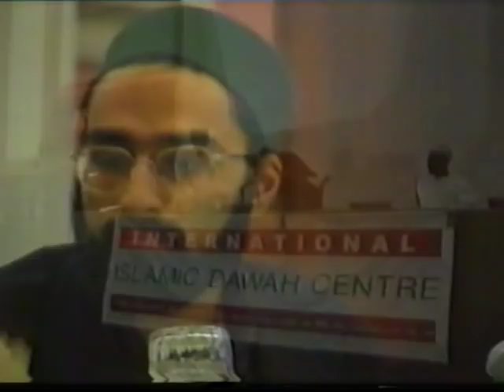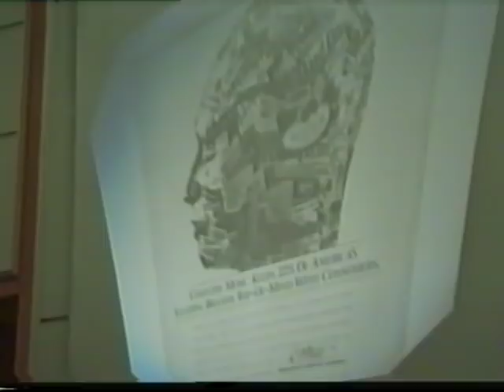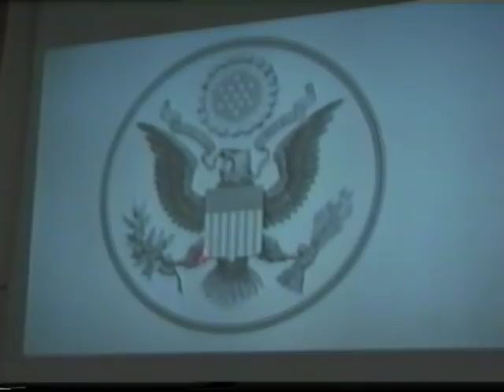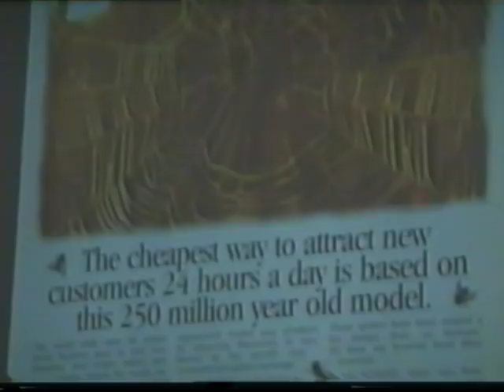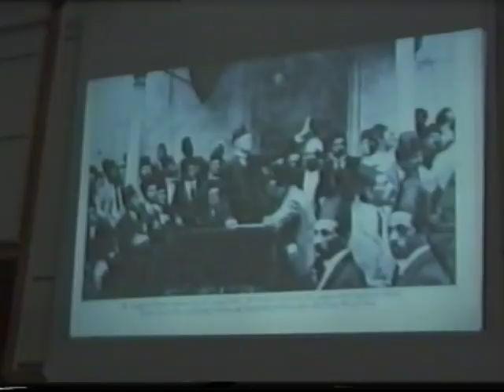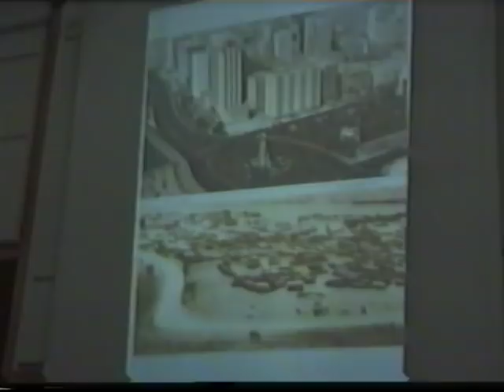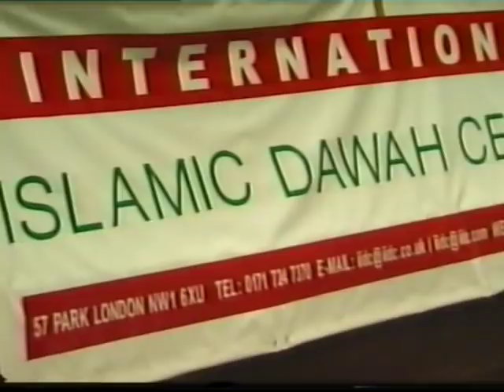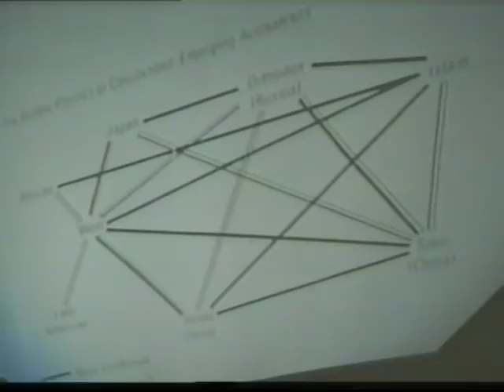[*NEW-UP] Dajjal & The New World Order Hamza Yusuf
Dajjal & The New World Order by Hamza Yusuf  (NEW-UP Better sound quality)
Lecture delivered in the UK, London city, summer June 1998.

This lecture is on the Dajjal (the Anti-Christ, impostor) and the New World Order. He talks about all the major/minor signs that is taking place with others still to come. An important topic/ issues to know and understand in current times.